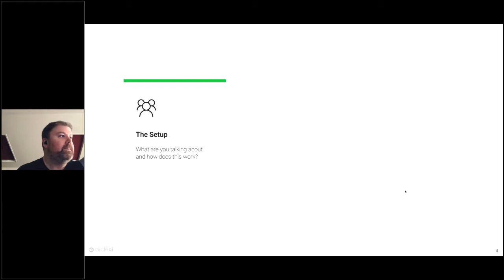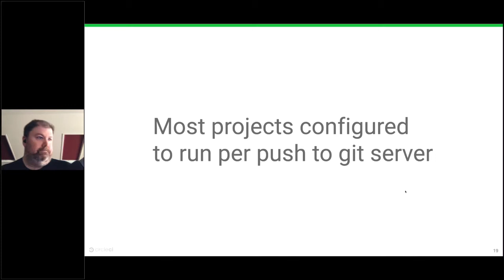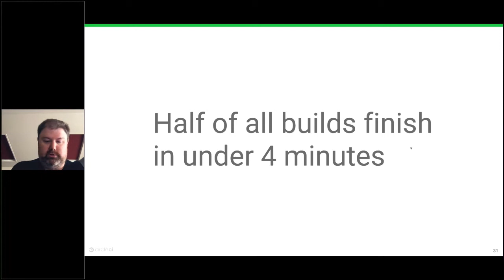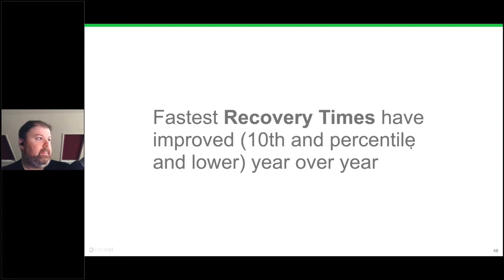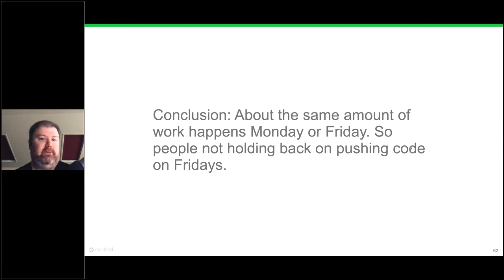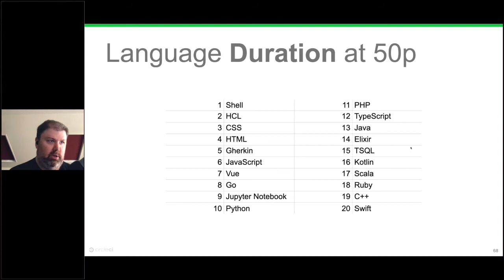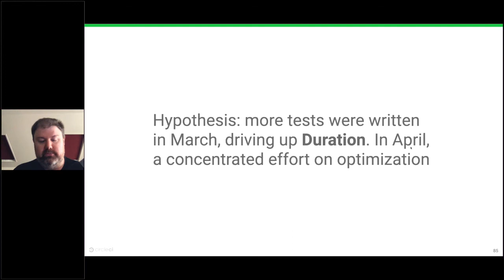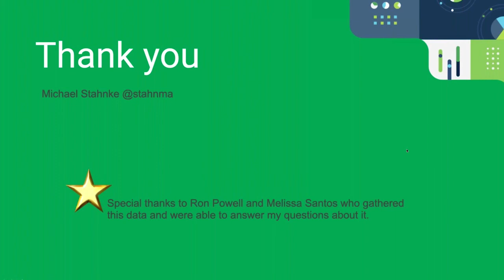DevOps Performance From a Different Dataset: What 30M Workflows Reveal - Michael Stahnke, CircleCI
What can we learn about DevOps best practices by looking at data from a SaaS with 900K dev users, 25K orgs and 30m+ builds a month, particularly when compared with surveys where users opt-in? Join CircleCI's VP of Platform, Mike Stahnke, to understand what this unique dataset uncovers about high performing engineering teams: - What trends stand out from the data? - Are they different than what is seen through surveys where responders opt-in to participating as compared to being aggregated through platform usage?